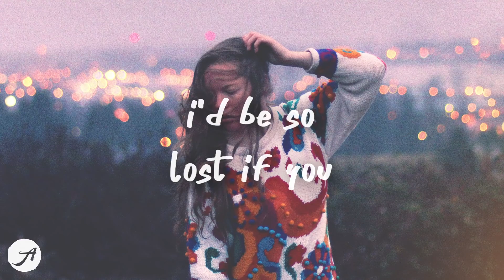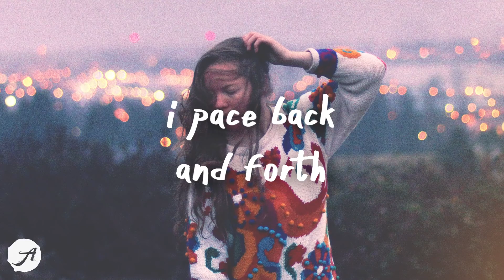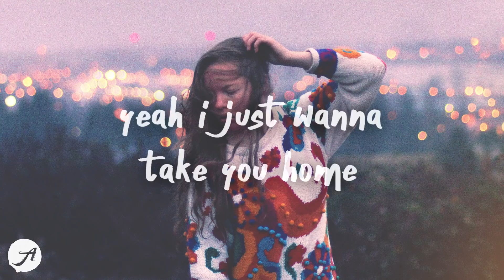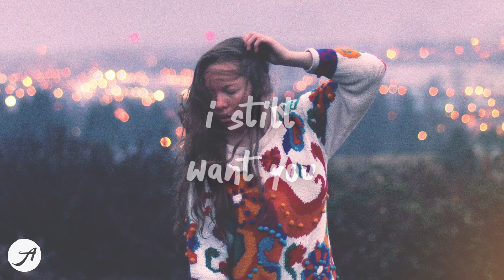Chord Overstreet - Hold On (Lyrics)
hold on i still want you come back i still need you 💙
Chord Overstreet - Hold On (Lyrics) by Aminium Music
listen to Hold On by Chord Overstreet

Kayden - glad we broke up! (Lyrics)
Khalid - Last Call (Lyrics)
ROSIE - Next Life (Lyrics)